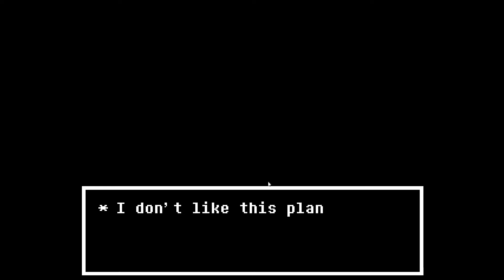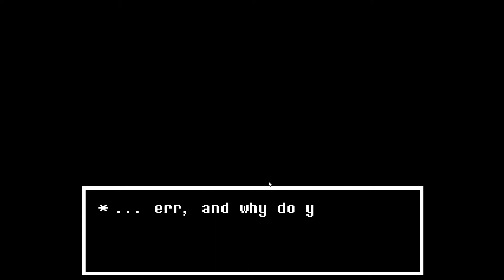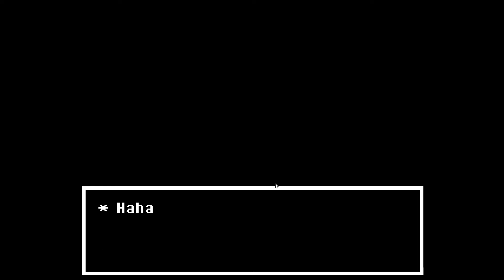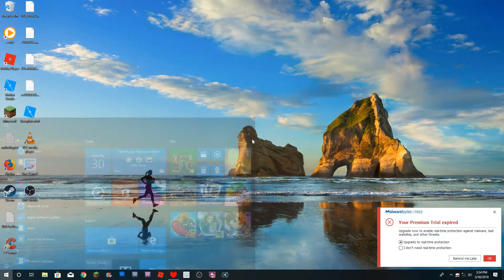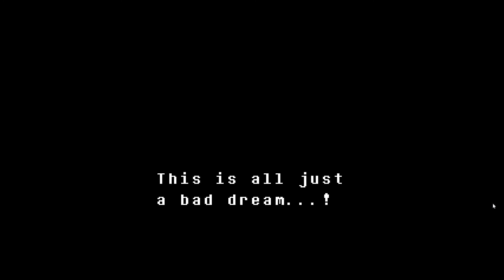UNDERTALE! #16 True Pacifist Route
True Laboratory and New Home.